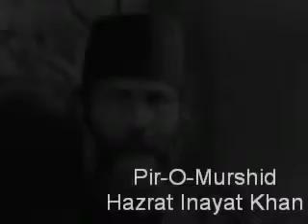PirOMurshid Hazrat Inayat Khan